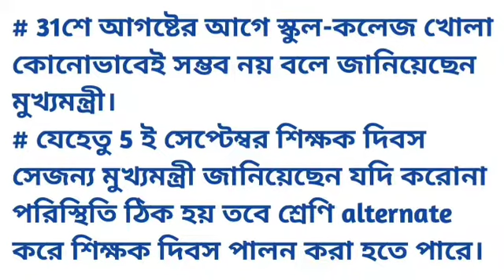স্কুল কবে খুলবে / school reopen date updates.